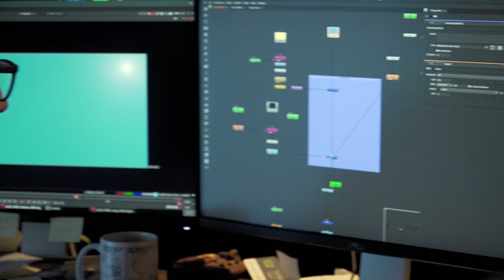Travailler dans les effets visuels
Maxime Laroche, compositeur d'effets spéciaux chez Rodéo FX et diplômé en Postproduction télévisuelle Cégep de Jonquière, explique son travail.